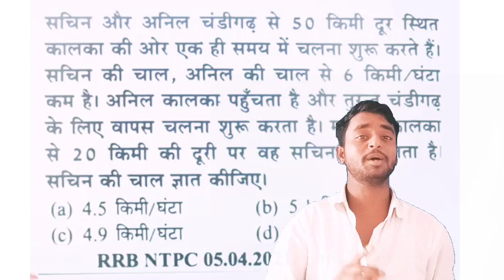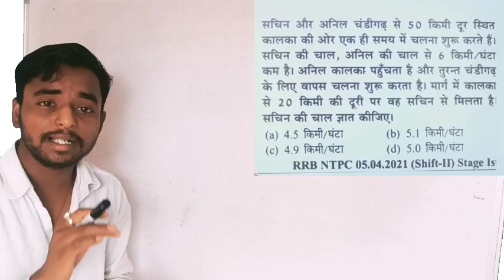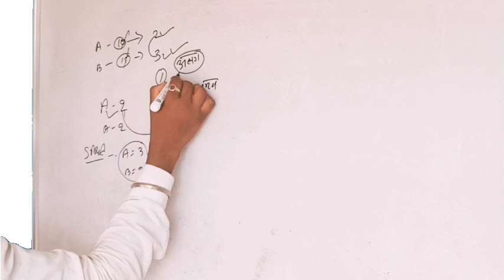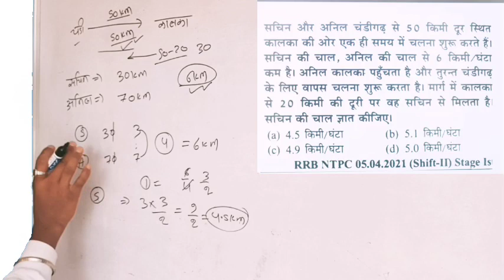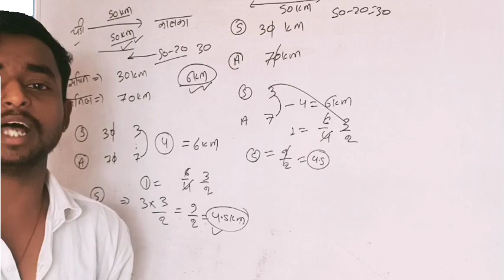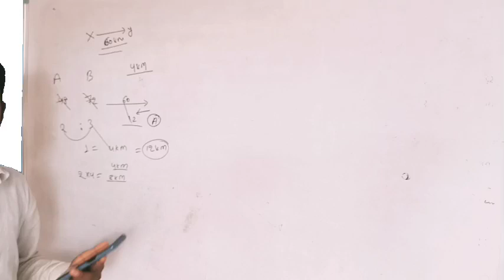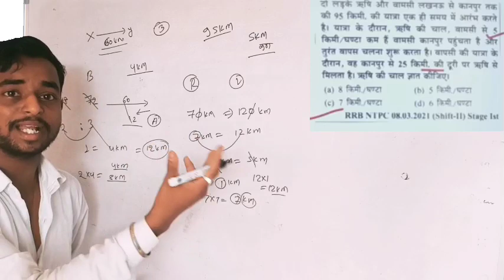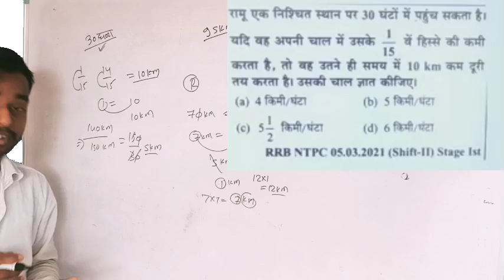चाल समय और दूरी से पूछा गया प्रश्न, cg mahila paryavekshak bharti 2023,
चाल समय और दूरी से पूछा गया प्रश्न, cg mahila paryavekshak bharti 2023, mahila paryavekshak,